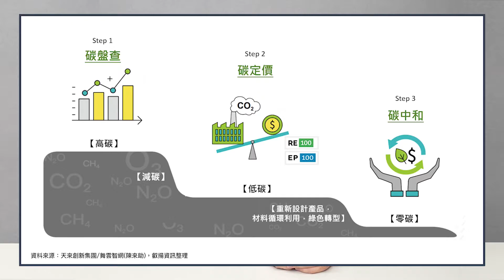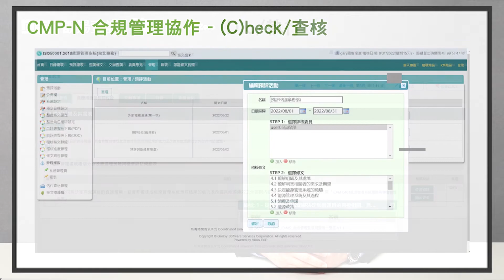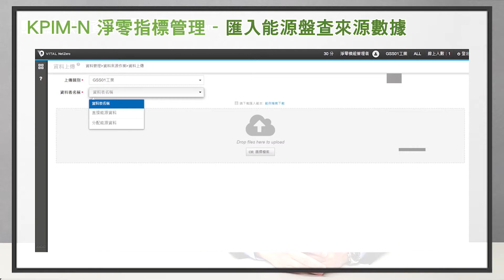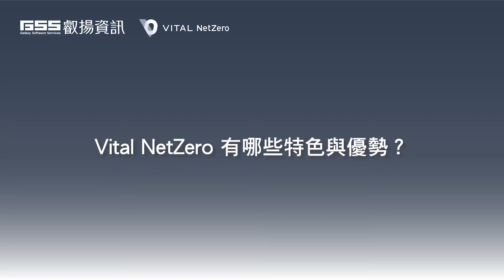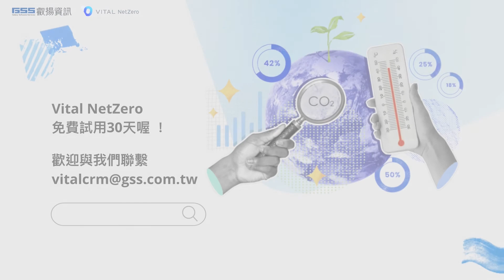Vital NetZero 零碳雲_運用雲端數位工具，加速淨零碳排，提升企業競爭力